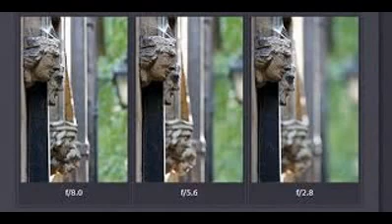Photography For Beginners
,About 3,16,00,000 results (0.45 seconds)
Search Results
Digital Photographer - Photo Galleries, Tutorials, Reviews ...
... advice, camera equipment reviews and photography tips from Digital Photographer's team of experts. ... Digital Photographer · Photography for Beginners.
‎Photo Galleries - ‎Face-Off - ‎Latest Photos - ‎Login
10 best photography tips for beginners | Digital Camera World
Dec 24, 2014 - New to digital photography? Need some beginner-friendly photo tips to help you get up and running with your camera? We can help.
‎24 camera features every ... - ‎Breaking bad photo habits - ‎Beginner photography tips
Photography Tips for Beginners - Photography Life
This page contains a collection of articles we have written for those who are just getting into photography. These photography tips for beginners should hopefully ...
Photography Tips and Tutorials for Beginners